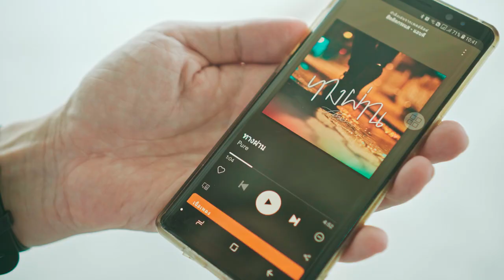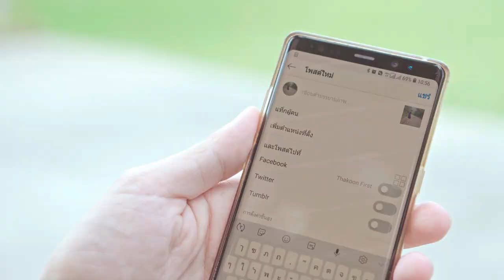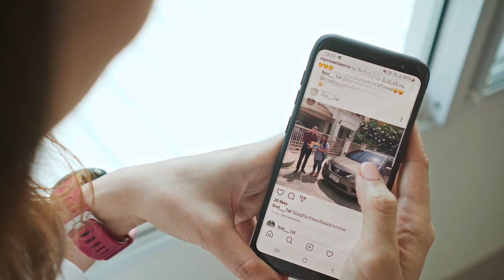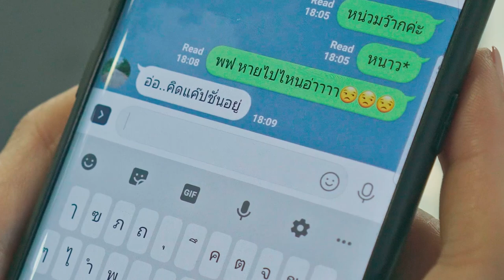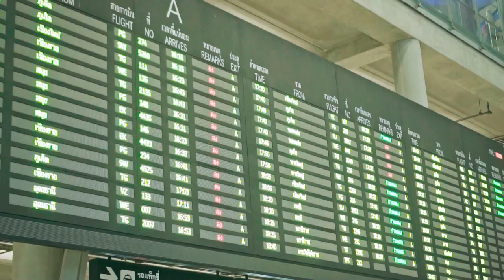Wedding Short Film K.Pung+First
B a n g k o k w e d d i n g

.Create your own fantastic wedding story.